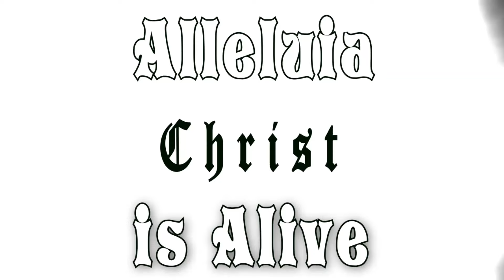Christ's resurrection is our greatest source of HOPE | 04/02/2024 | Homily - Fr. Ricardo Mendoza, FM